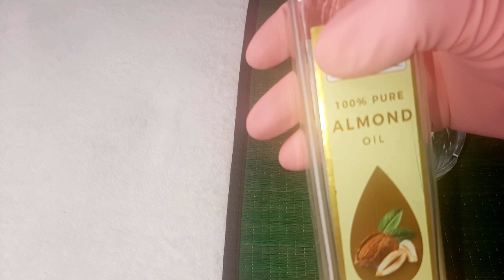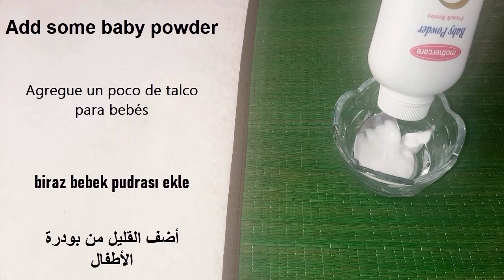Change your skin overnight, Get snow white skin 10 degrees even your dark private areas will lighten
In Today's recipe for Skin Whitening and lightening (dark private areas, elbows, underarms, dark armpit, even intimate areas) treatment we will need ponds moisturising lotion, almond oil and baby powder. almond oil and baby powder cleanse and exfoliate the skin and renew the texture of your skin, thus getting rid of dark skin instantly and removing dead cells and make glass skin.
how to lighten face naturally at home with simple ingredients
new recipe that make skin bright and glowing
homemade face cream for instant skin whitening
Incredible face mask to remove dark skin naturally
How to Get White Glowing Armpits and Underarms With Simple Home Ingredients, Get Rid of Dark Knees and Elbows Naturally At Hom.
how to remove pigmentation from the face naturally
how to whiten dark and dull skin  naturally
remove dark spots from the face
Incredible Facial Mask To Get Quick Skin Whitening Remove Dark Cells And Skin Brighten/Lighten Instantly!